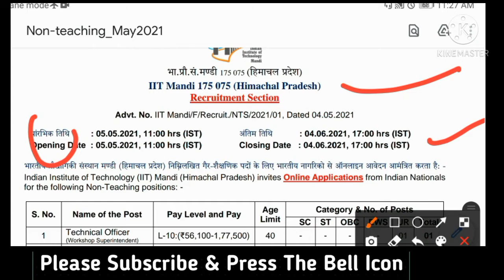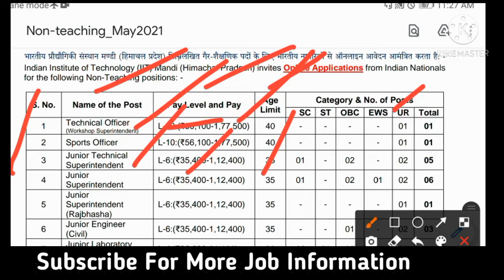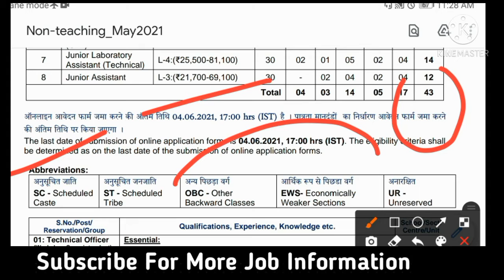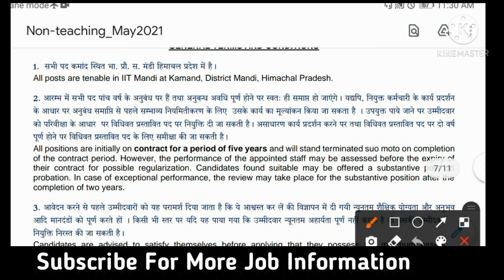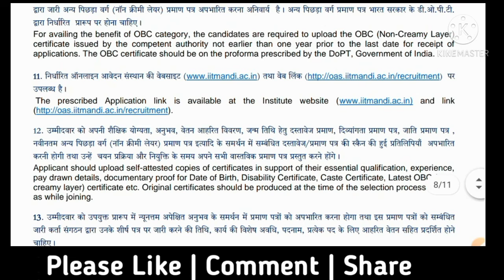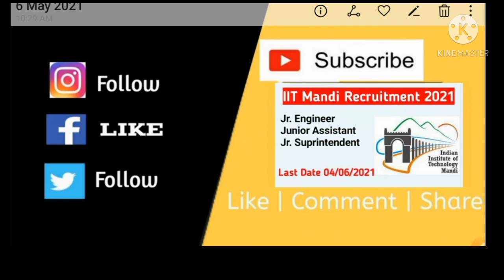IIT Mandi Recruitment 2021 | Manoj Job Information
About Video:-

iit recruitment
icts recruitment 2021
iit re recruitment 2021
iit mandi recruitment
iit roorkee recruitment 2021
iit jodhpur recruitment 2021
latest govt jobs 2021
iit mandi recruitment 2021 online form
iit roorkee recruitment 2021 online form
iit jodhpur recruitment 2021 online form